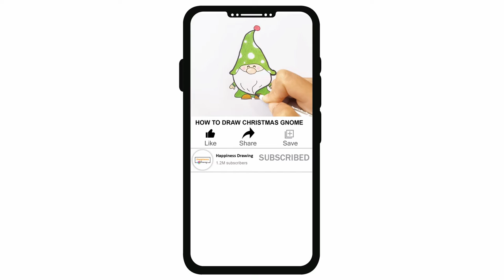How to Draw a Porcupine| Cute Porcupine drawing Step by Step | Easy draw | Cartoon character drawing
How to draw a cartoon Porcupine step by step easy for beginners. Easy Porcupine drawing tutorial for  young artists and everyone. Cartoon character drawing easy.